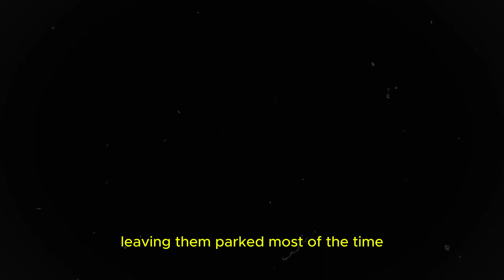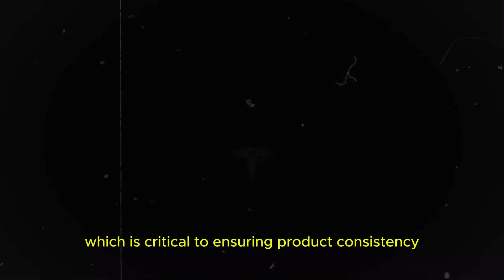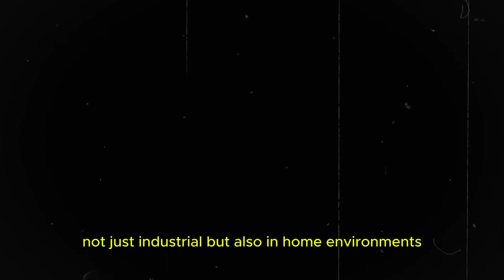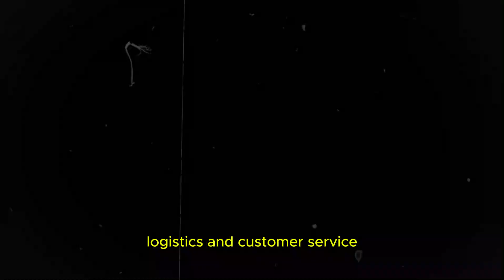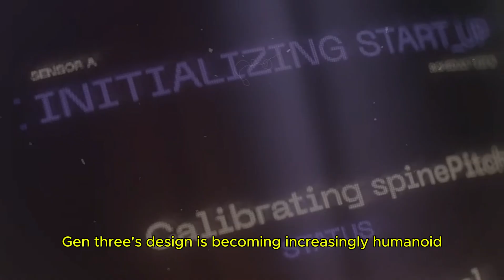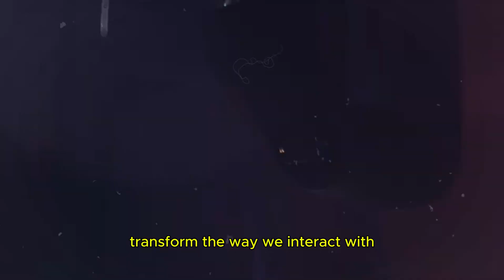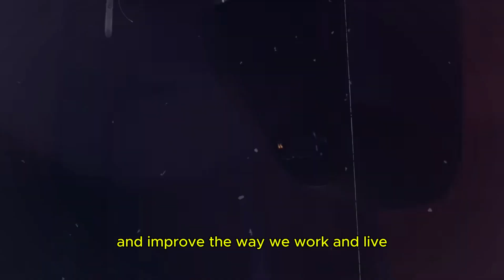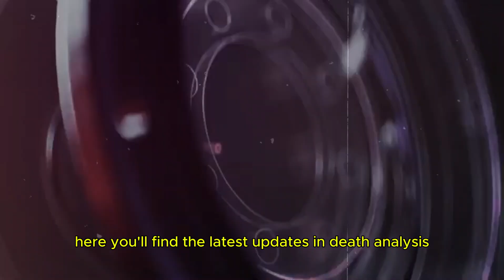UPGRADE! Elon Musk Revealed the New Version of the Tesla Bot Optimus Gen 3 in the Production Line!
UPGRADE! Elon Musk Reveals the New Version of the Tesla Bot Optimus Gen 3 on the Production Line!

In this exclusive video, we bring you an incredible look at the latest Tesla Bot Optimus Gen 3 update! Watch as Elon Musk introduces the world to the new and improved model, highlighting the innovations and improvements that promise to transform the way we interact with robotic technology.

What you will see:
- The first look at the new features and design of Optimus Gen 3.
- Live demonstrations of advanced robot capabilities on the production line.
- Comments and insights from Elon Musk on the future of the Tesla Bot and its practical applications.

Don't miss this opportunity to see the evolution of the Tesla Bot up close and the impact it can have on our daily lives.

It's Happened! Elon Musk Unveils Tesla Optimus Bot Gen 2 with All New Battery, Specs, and 2025 Sale

Elon Musk Revealed Competition Between Tesla's Optimus Bot Gen 2 and Boston Dynamics' Atlas Gen 2

Elon Musk LEAKED 4 Reasons To Buy Tesla Optimus Bot Gen 2 in 2025, 4 Best Features As A HomeMaker!

Related:
Tesla,Elon Musk,gen 2,tesla bot,Tesla Optimus,AI,gen 3,Boston Dynamics,Tesla Optimus Bot Gen 2